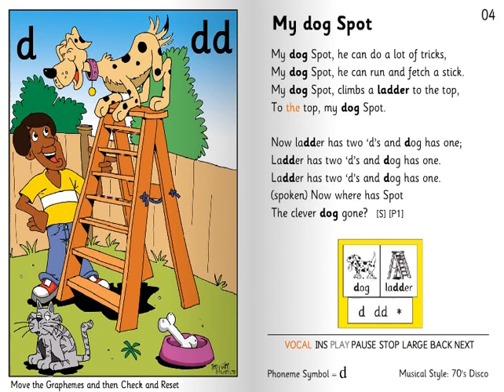THRASS Sing A Long 04 My Dog Spot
This is the VOCAL soundtrack for 04 My dog Spot. The video is of the Interactive Book software. The text can also be made LARGE (so that it fills the whole screen) and you can also sing along and read the words to the INSTRUMENTAL soundtrack. For more details about the 44 songs and the Sing-A-Long Book, CD and Interactive Book software please